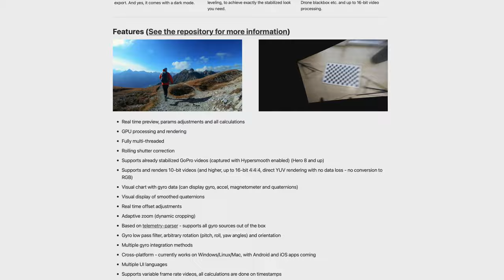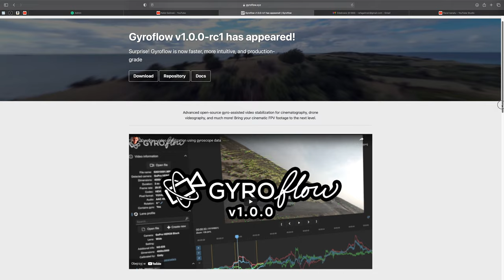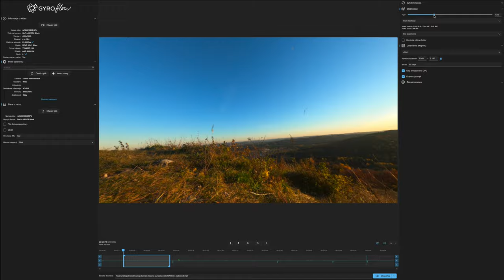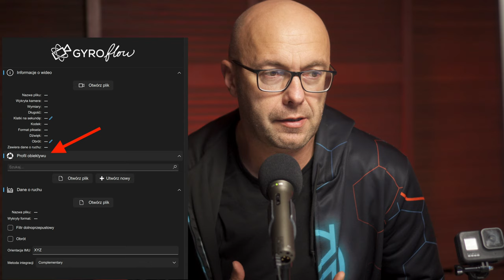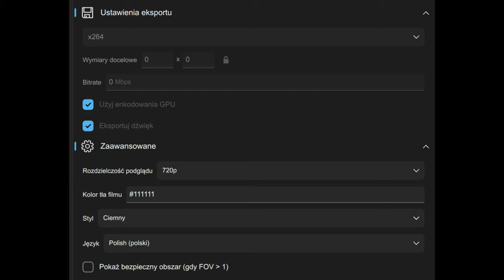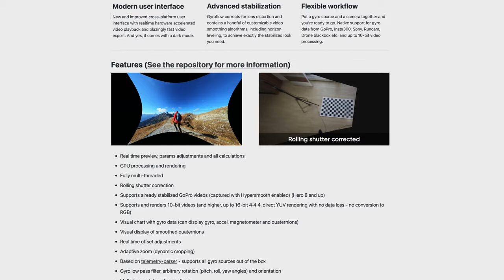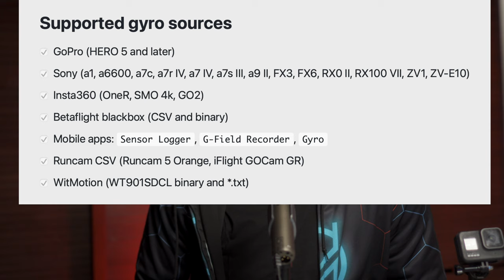Czy to magia na naszych oczach? Stabilizacja ujęć z każdej kamery ZA DARMO w Gyroflow 1.0.0